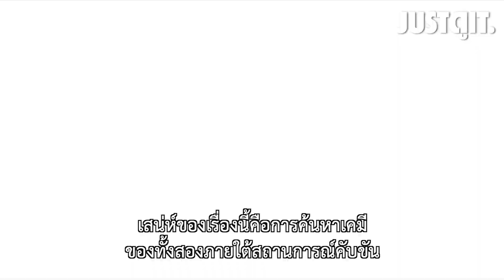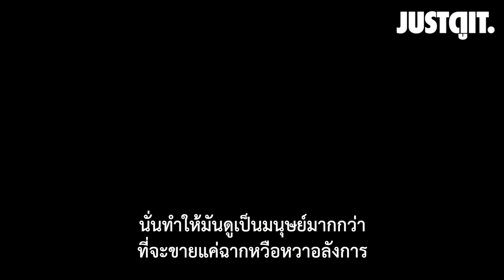สัมภาษณ์พิเศษ CITADEL คู่พยัคฆ์ ดับแผนยึดโลก | JUSTดูIT.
ลืมสายลับทุกคนที่คุณเคยรู้จัก
สู่ ยุคใหม่ของ 'จารชนซิทาเดล'

ซีรีส์ฟอร์มยักษ์จาก The Russo Brothers
ผู้สร้าง Avengers: Endgame

แท็กทีม 2 ซูเปอร์สตาร์พิทักษ์ภารกิจเดือด
Richard Madden x Priyanka Chopra Jonas

CITADEL จารชนซิทาเดล
28 เมษายน ที่ Prime Video เท่านั้น